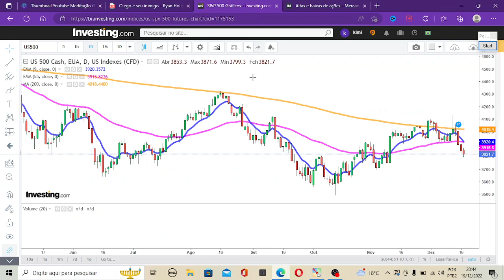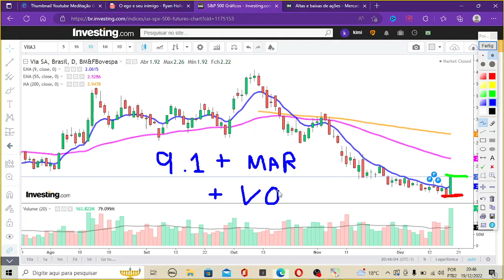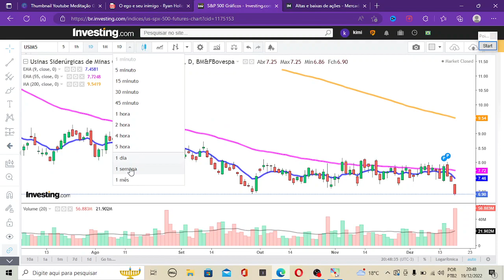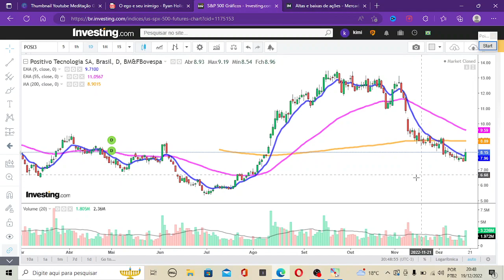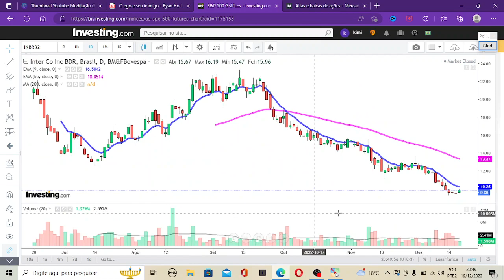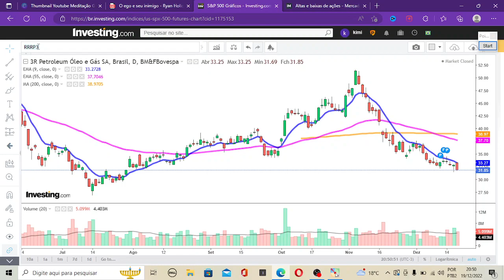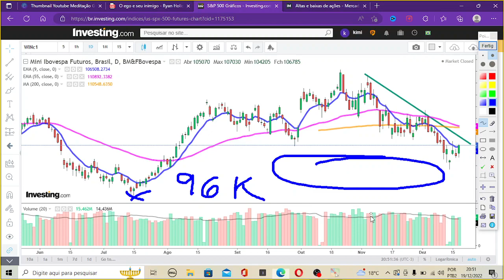ANÁLISE VIIA3, AMER3, MGLU3, CVCB3, AZUL4, NTCO3, INBR32, USIM5, RRRP3!!! IBOV SUBINDO E EUA CAINDO!